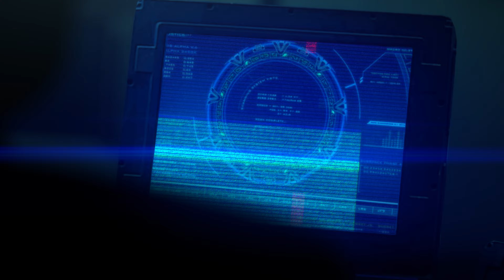Not Even Close To Baseline - Craig Harley Schmuhl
Hello!

Thanks for check'n out "Not Even Close To Baseline".

My name is Craig Harley Schmuhl. I am a composer, producer, and all around music lover. This solo project is supposed to represent all things I've learned from being involved in music the better half of my life, all reduced down to some fun tunes!

I'd like to thank the people involved with helping me bring this vision to life.

Brett Caldas-Lima (Tower Studio) - Mix/Master
Raggie A. (rageart_cartoon) - Animation